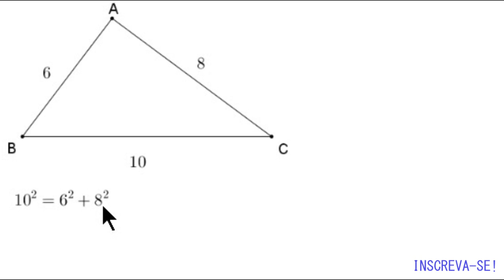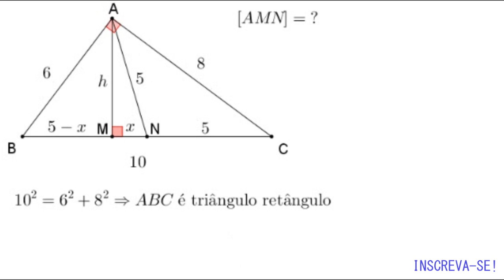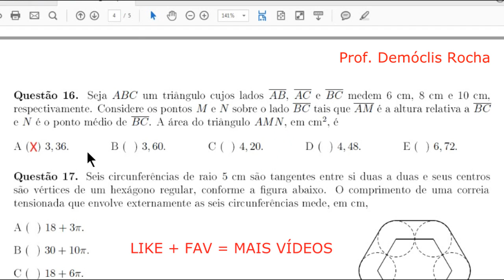Triângulo Retângulo - ITA 2017 - Objetiva - Questão 16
Questão 16. Seja ABC um triângulo cujos lados AB, AC e BC medem 6 cm, 8 cm e 10 cm, respectivamente.
Considere os pontos M e N sobre o lado BC tais que AM é a altura relativa a BC e N é o ponto
médio de BC. A área do triângulo AMN, em cm², é
A( ) 3,36.
B( ) 3,60.
C( ) 4,20.
D( ) 4,48.
E( ) 6,72.